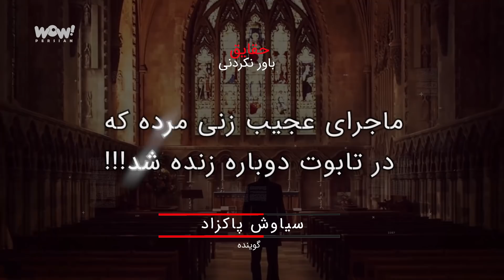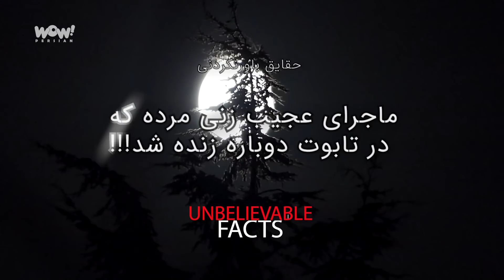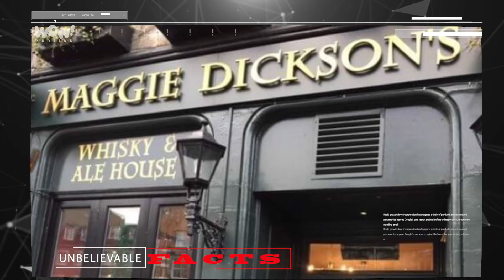ماجرای عجیب زنی مرده که در تابوت دوباره زنده شد !!!